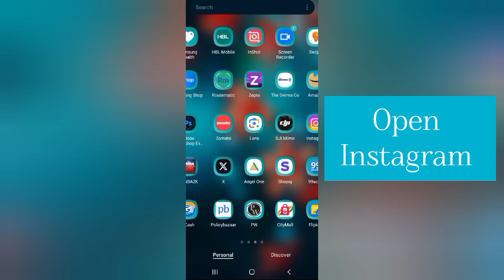How To Turn Off "Instagram Active Status" || Rsha26 Solutions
How To Turn Off "Instagram Active Status"

Hii friends welcome to my YouTube channel Rsha26 Solutions, today I am showing you how to turn off "Instagram active status" through this video hope so this will be helpful for you.